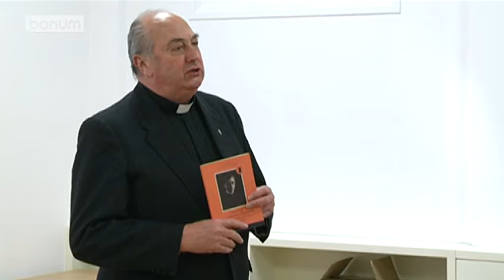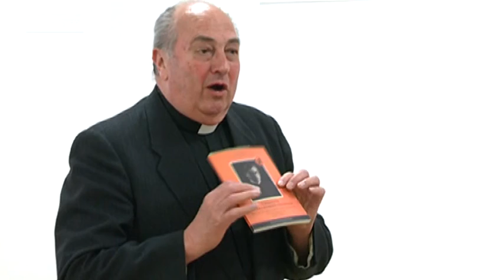ESEMÉNYTÁR: A Piarista Rend könyvbemutatója (2014.05.28)